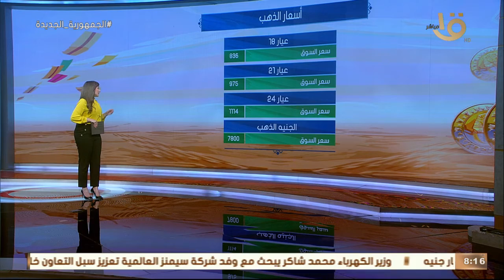صباح الخير يا مصر | تعرف على أسعار الذهب والعملات والحالة المرورية والطقس اليوم